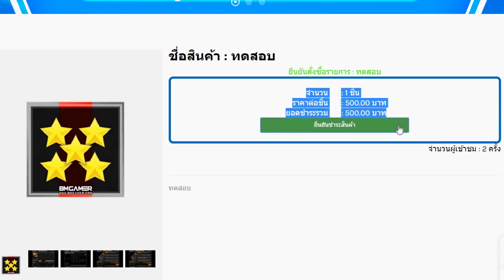[PB] ปืนที่เคยมียุคของมัน ใครๆก็ต้องรู้จักเห็นแล้วคิดถึงแน่นอน!!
My PC

CPU : Intel i7 4790
GPU : GTX 1060 3GB
Ram : 16 GB DDR3
SSD : 120 GB
HDD : 500 GB
Keyboard : Ultra nubwo X23
Headphone : Razer kraken X USB
Mouse : Razer deathadder elite chroma
Monitor : Samsung gaming monitor 144hz 32นิ้ว